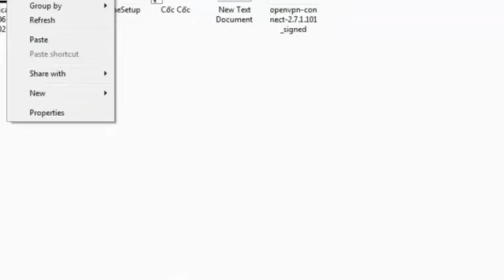2020.6.5 霜降り明星のオールナイトニッポン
出演　せいや　粗品